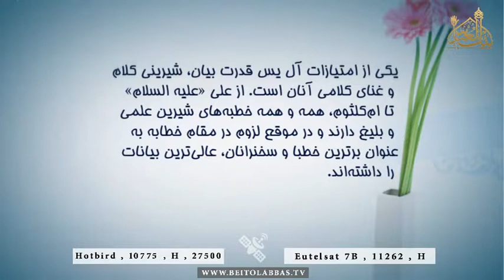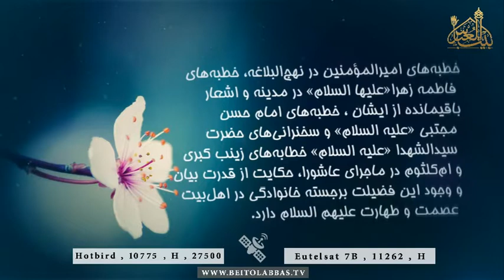دفاع از ارزش ها از طریق خطابه و تسلط بر ادبیات و شعر در همه اعضای خانواده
اصول حاکم بر زندگی حضرت فاطمه سلام الله علیها و حضرت علی علیه السلام
04 رجب 1438